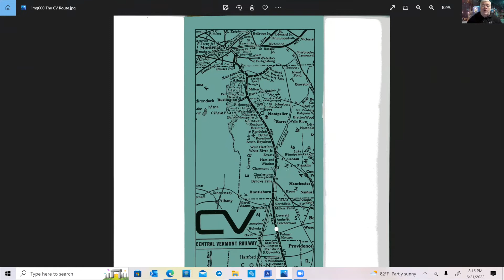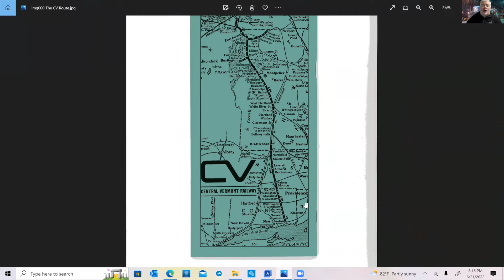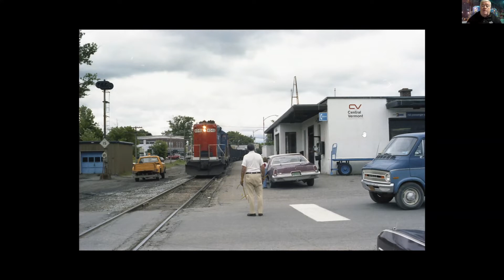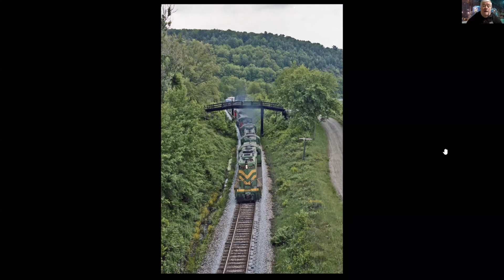Gordon Smith June 2022 Wisconsin NRHS slide show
NRHS Wisconsin Chapter slide show, June 21, 2022, part 3 of 4. This part features Gordon E. Smith, presenting "My Hometown Railroad - The Central Vermont."

The Wisconsin Chapter of the NRHS features in-person and online meetings and slide shows devoted to railroading and railroad history.